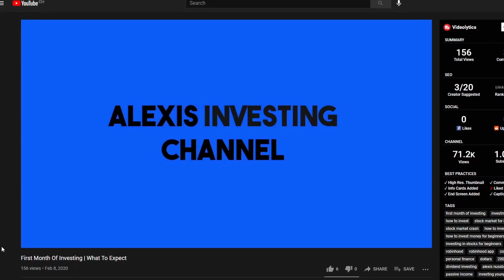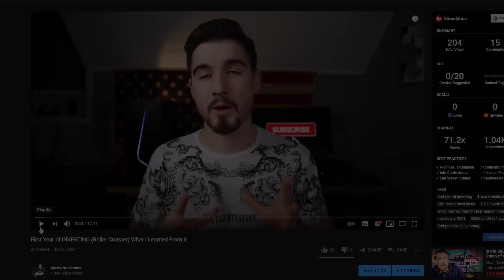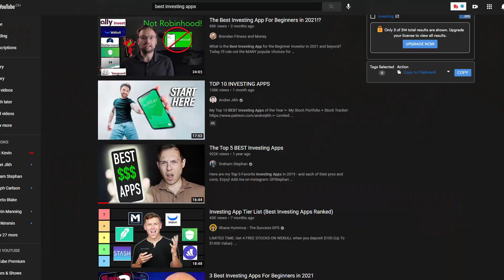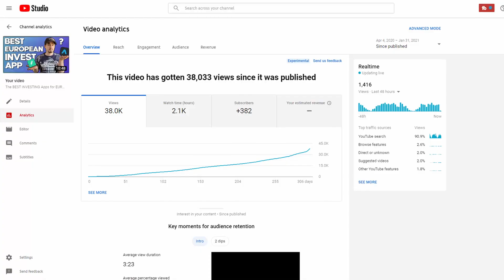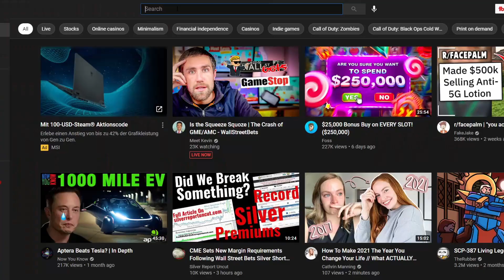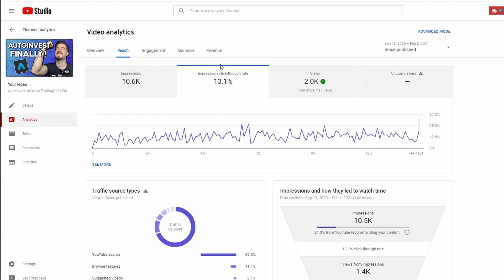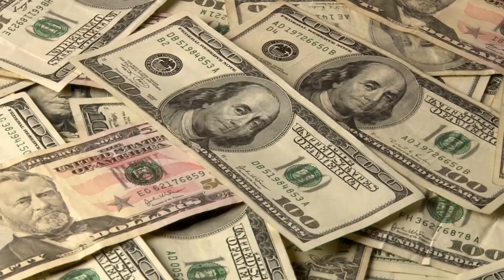I got 1000 Subscribers on Youtube in less than a year | How I did it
I will show you how I got more than 1000 subscribers on Youtube in less than a year. In this video we will speak about 3 things you should do to grow your Youtube channel to 1000 subscribers fast and monetize your channel as soon as possible.